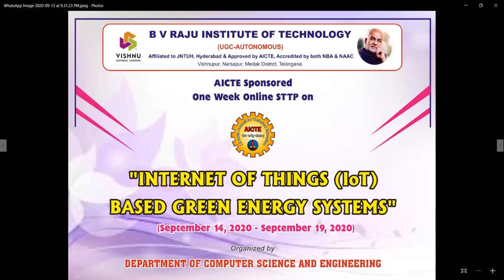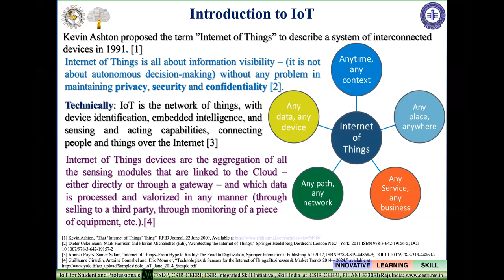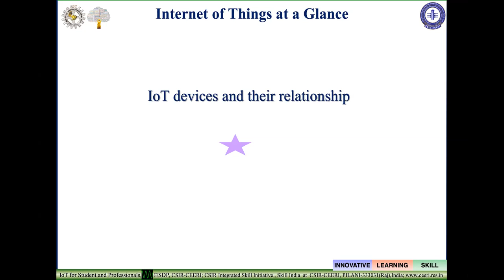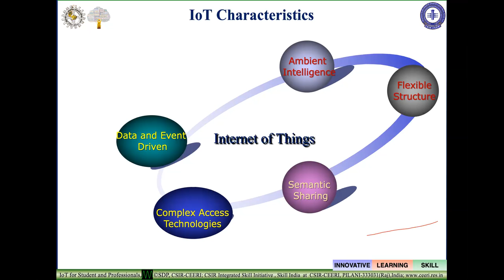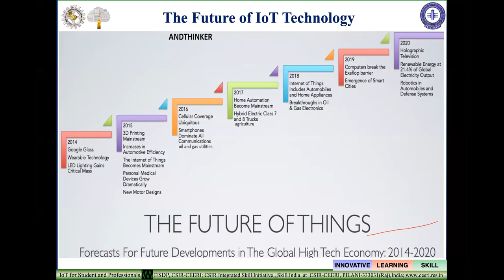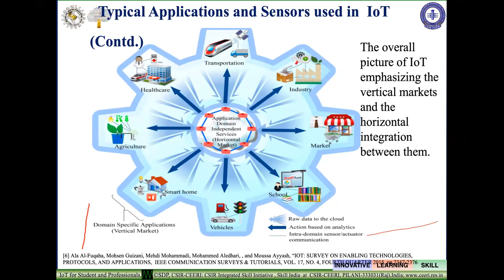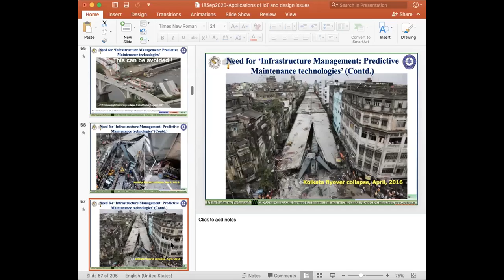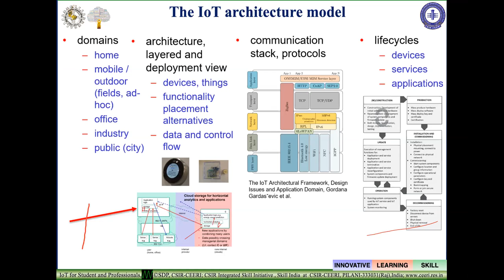AICTE Sponsored STTP on IoT - Day 5 - IoT Applications & Challenges